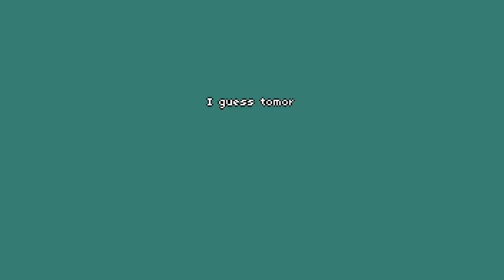Rhythm Doctor 2-1N S+ Rank While Singing It